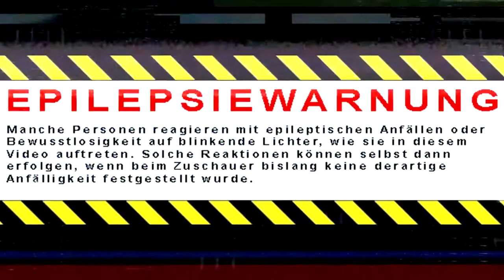Borderlands The Pre-Sequel CLaptrap als Kammer-Jäger von Semtex Wookiee